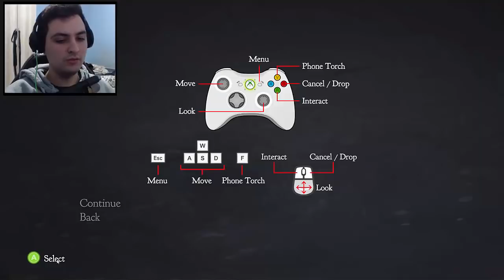REVIVI UM MANEQUIM ASSUSTADOR!! - The Mannequin - DEMO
The Mannequin um jogo indie de terror que estamos em uma casa cheia de mistérios e casos a serem resolvidos com manequins.